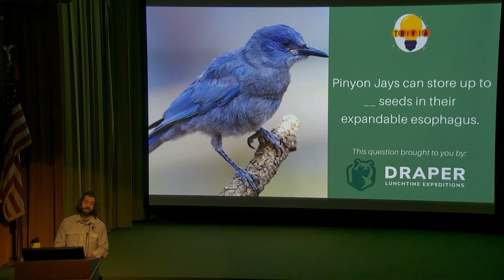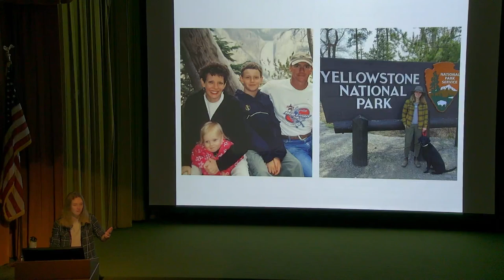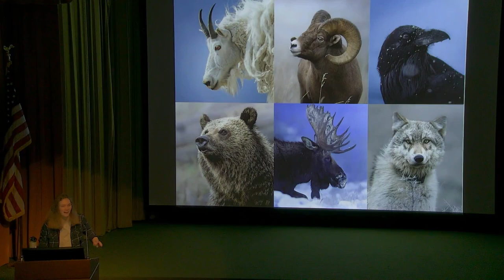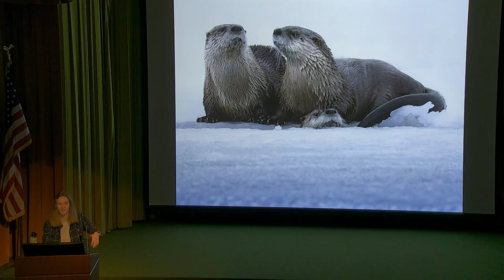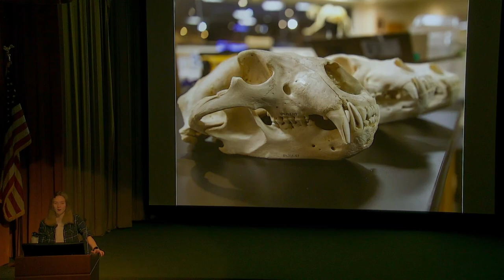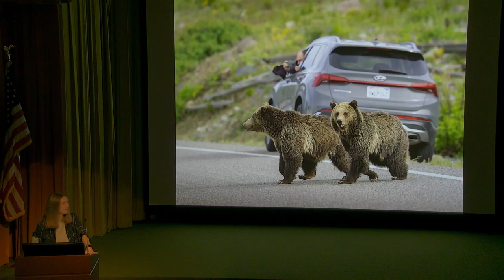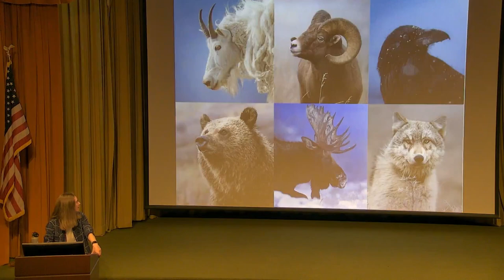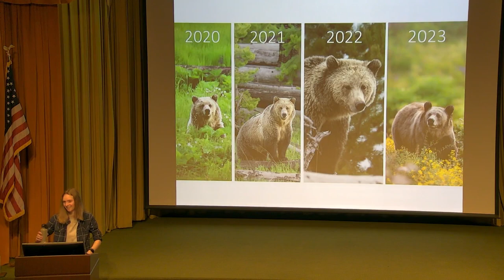Wildlife Photography in the Greater Yellowstone Ecosystem by Julia Cook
Speaker Julia Cook uses a variety of her images to discuss a range of ideas relating to wildlife photography, specifically in Greater Yellowstone Ecosystem, including why the area is one of the best locations for wildlife photography. She also covers her recent photojournalism project, “This is Grizzly Bear Country: Human Grizzly Interactions in the Yellowstone Ecosystem.” Completed for her fellowship as the 2022 Larsh Bristol Photojournalism Fellow at the University of Wyoming, the project highlights the complex ways humans and bears interact within a shared landscape, with images showing the possibility of coexistence. Wildlife photography and viewing ethics are also discussed.

Julia Cook is a wildlife photographer and naturalist. Growing up in Cody, less than an hour from Yellowstone, she developed a love for nature at an early age, which eventually led her to pick up wildlife photography.

A recent graduate from the University of Wyoming, Julia holds a B.S. in Environment and Natural Resources and a B.A. in History; she is now pursuing wildlife and outdoor photography full time. Cook spends most of her free time in the field photographing various species of wildlife, though grizzly bears are a favorite.

Her overall goal in photography is to capture impactful images of native wildlife that highlights the wildness of the American West while inspiring others to care about wildlife conservation. Cook is also dedicated to ethical wildlife photography in order to keep wildlife wild and allow them to behave naturally without interference.